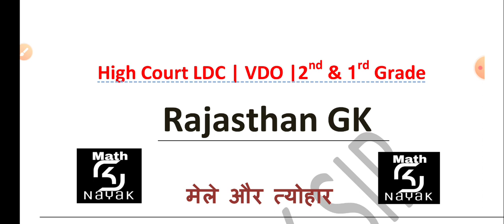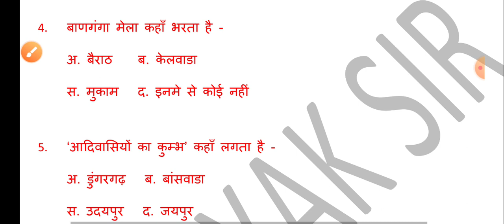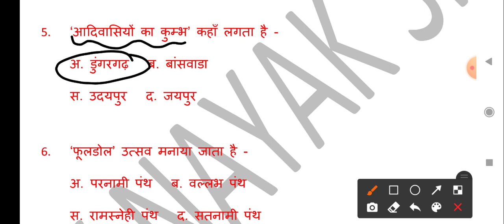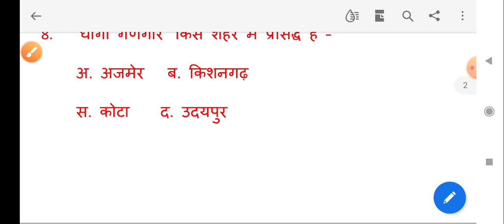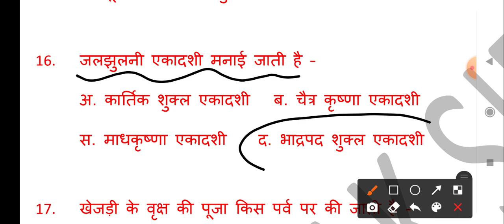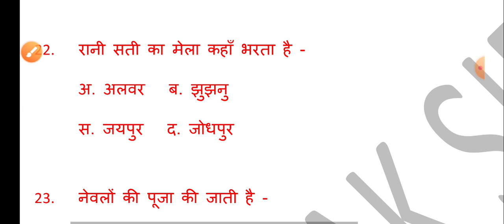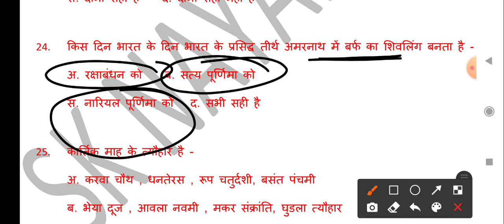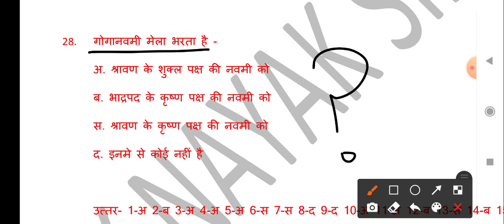मेले और त्योंहार | Test Series | LDC | VDO POLICE | 2nd & 1st Grade | By sknayak sir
Hello
@SK Parul Vlogs

Math_by_sknayak @Math S.K. Nayak @SK Parul Vlogs

rajathan high court ldc exam gk test series
VDO mains exam special gk test series
VDO mains exam update
REET exam new classes
Rajasthan GK classes
REET EXAM 2022 CLASSES
REET New Update
Rajasthan
2nd grade paper -1 gk classes
1st grade paper gk classes
Rajasthan Police Exam Classes